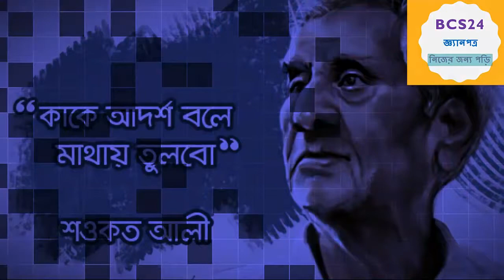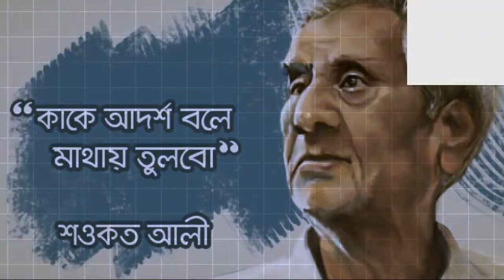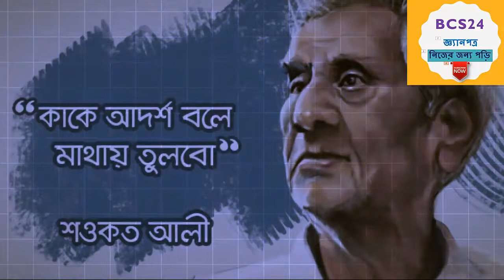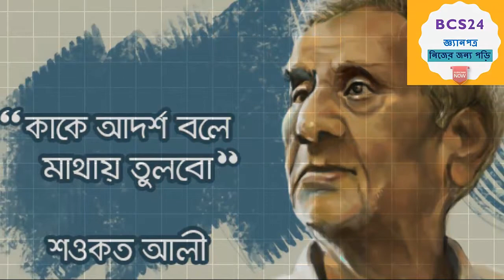কথা সাহিত্যিক শওকত আলী এর জীবনী ও সাহিত্যকর্ম | Shawkat Ali in Bangla Literature | BCS 24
কথা সাহিত্যিক শওকত আলী এর জীবনী ও সাহিত্যকর্ম | BCS 24